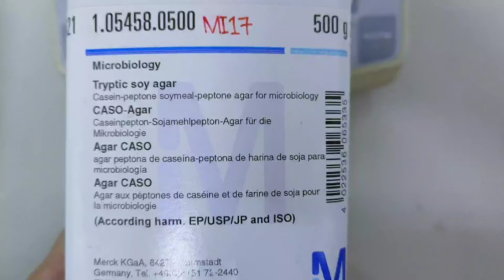Cara Membuat Media TSA plate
TSA merupakan media pertumbuhan bakteri, bukan media selektif atau diferensial.
video ini tentang Cara Membuat Media TSA, sudah termasuk gambaran cara menghitung resep medianya juga. silahkan ditonton sampai selesai ya...